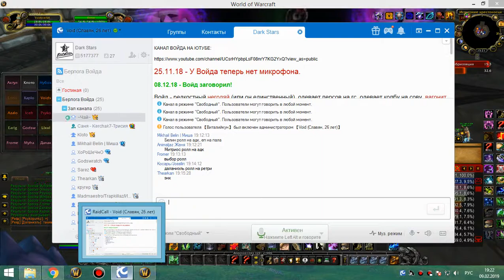ик 25об сова 09 02 19